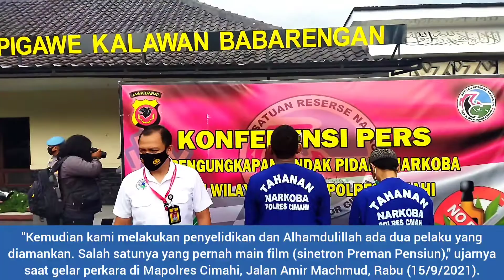Boris Preman Pensiun Diringkus Polisi, Gara-Gara Narkoba Jenis Sabu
BANDUNG BARAT - Nio Juanda Yasin atau pemeran Boris dalam sinetron Preman Pensiun diringkus polisi di sebuah Guest House di kawasan Lembang, Kabupaten Bandung Barat (KBB) karena kedapatan menyalahgunakan narkoba.

Dia diringkus anggota Satuan Reserse Narkoba Polres Cimahi pada 11 September 2021 lalu bersama satu orang temannya berinisial RI. Saat ini, keduanya sudah mendekam di ruang tahanan Mapolres Cimahi.

Kapolres Cimahi AKBP Imron Ermawan, mengatakan penangkapan terhadap tersangka yang merupakan pemeran sinetron ini bermula saat polisi mendapat informasi dari masyarakat perihal penyalahgunaan narkoba jenis sabu.

"Kemudian kami melakukan penyelidikan dan Alhamdulillah ada dua pelaku yang diamankan. Salah satunya yang pernah main film (sinetron Preman Pensiun)," ujarnya saat gelar perkara di Mapolres Cimahi, Jalan Amir Machmud, Rabu (15/9/2021).

Berdasarkan pengakuan pelaku, kata Imron, Boris mendapatkan sabu seberat 1 gram tersebut dengan cara membeli menggunakan uang milik seseorang berinisial CK yang saat ini masih buron sebesar Rp 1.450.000.

Kemudian Boris meminta bantuan kepada tersangka berinisial RI untuk dicarikan dan dibelikan narkoba jenis sabu kepada RA yang hingga saat ini masih menjadi buronan polisi.

"Modusnya sistem tempel dan uangnya ditransfer," kata Imron.

Sementara terkait alasan Boris dan RI menjadi perantara dalam membeli narkoba tersebut, kata Imron, karena keduanya ingin mendapatkan narkoba ini secara cuma-cuma alias gratis.

Dari penangkapan tersebut, polisi mengamankan sejumlah barang bukti, seperti satu linting narkotika jenis ganja bekas pakai, satu bungkus plastik klip bening yang berisi sabu, satu buah perangkat alat hisap sabu dan berbagai barang bukti lainnya.

"Atas perbuatannya, kedua pelaku dijerat dengan pasal 114 ayat 1 jo pasal 132 ayat 1 atau pasal 112 ayat 1 dan pasal 127 ayat 1 dengan ancaman hukuman paling singkat 5 tahun dan paling lama 20 tahun penjara," ucapnya.